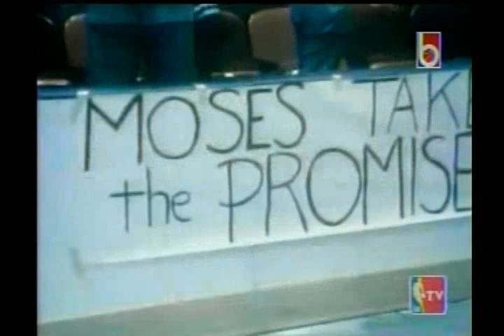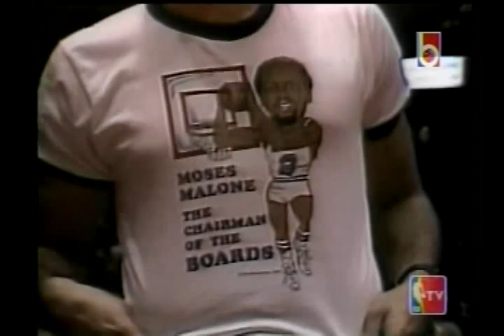Vintage NBA - Moses Malone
Moses Malone is an American former National Basketball Association (NBA) basketball player who also played in the American Basketball Association (ABA), as well as on the NBA's Atlanta Hawks, Houston Rockets, Milwaukee Bucks, Philadelphia 76ers, San Antonio Spurs and Washington Bullets. Malone played 21 seasons in the NBA. Before retiring from basketball, he was the last ABA participant to still be playing in the NBA. In 2001, he was inducted into the Basketball Hall of Fame.